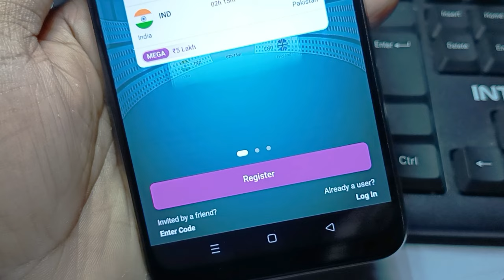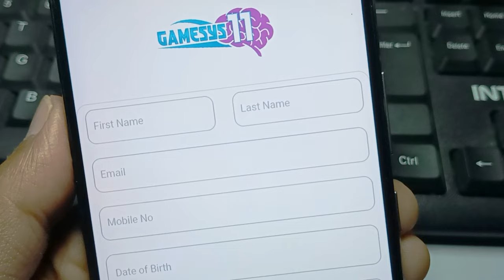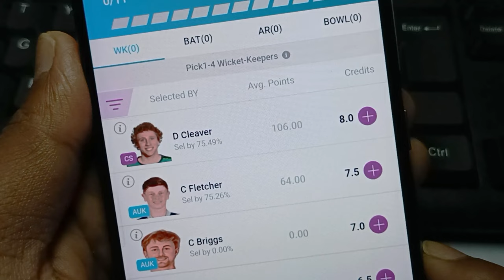Gamesys 11 | New Fantasy App 2024 | free fantasy cricket app | free entry fantasy app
App ka download link is telegram channel par Pin 📌 hai

अगर Link open नही हो रहा हैं तो Telegram पर जाके search करो 👉 @skstechtips

& Name Search kare : @sks_fantasy

Gamesys 11
fantasy app
fantasy
fantasy cricket
fantasy cricket app
ballebaazi app kaise use kare
cricket exchange fantasy
my11circle kaise khele
dream11 jaisa dusra app
exchange 22 kaise khele
first game kaise khele
my circle 11 kaise khele
my first 11 fantasy app
my master 11 fantasy app
my11 circle
my11circle refer and earn
mymaster11
real 11 kaise khele
best fantasy cricket app
cricket app
cricket apps
cricket fantasy